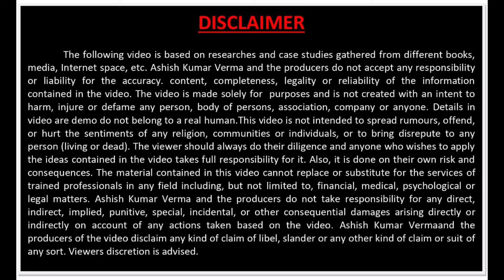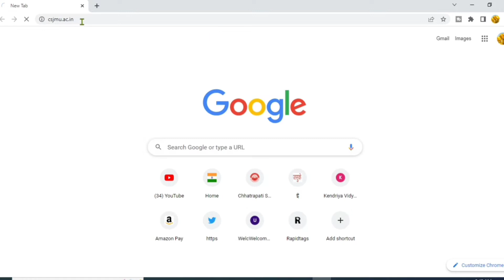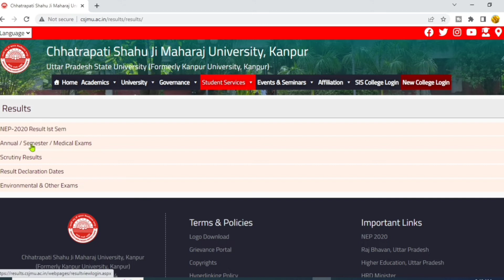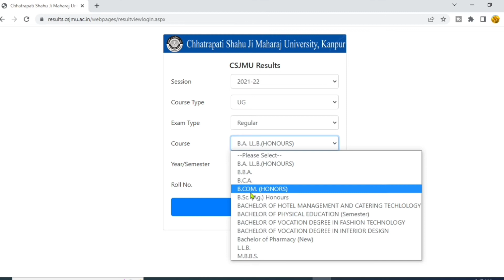kanpur university results dekhe 2021-22 | csjmu back paper result dekhe - B.A,LLB,B.COM,BSc, results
I am Ashish Verma Wellcome to My Youtube Channel Ashish LLB

आपका हमारे Youtube Channel Ashish LLB में स्वागत है आपको हमारे Channel में कानून सम्बन्धी जानकारी सही ओर सरल भाषा में दी जाएगी